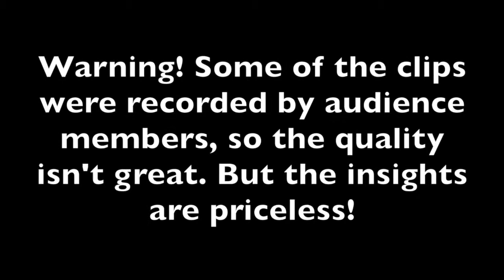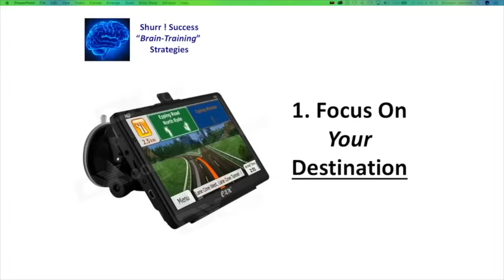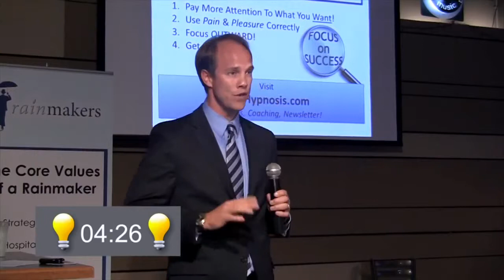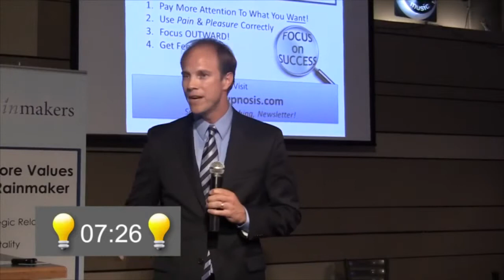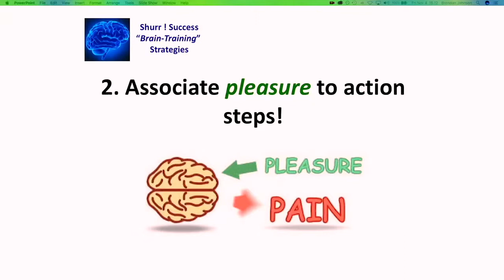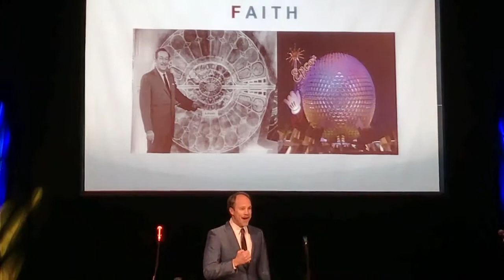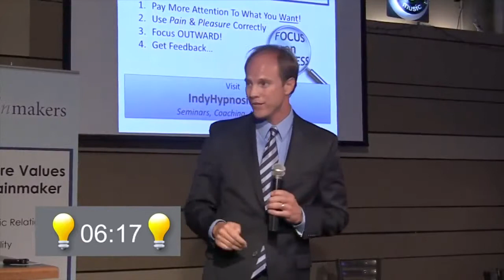Tim Shurr's Greatest Hits! (Leadership Keynote Speaker)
This is a compilation of teaching tales from Leadership Thought Leader and Keynote Speaker, Tim Shurr, that span over the last 10 years.